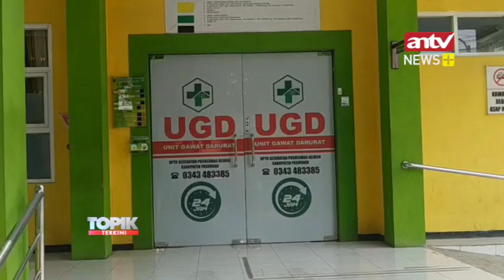Minibus Ditabrak Kereta Sopir Tewas Ditempat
Kondisi mobil minibus APV rusak berat tak berbentuk, setelah  ditabrak kereta api Logawa jurusan Jember - Yogjakarta,  di perlintasan tanpa palang pintu,  di Desa Toyaning Kecamatan Rejoso Kabupaten Pasuruan, Jawa Timur.